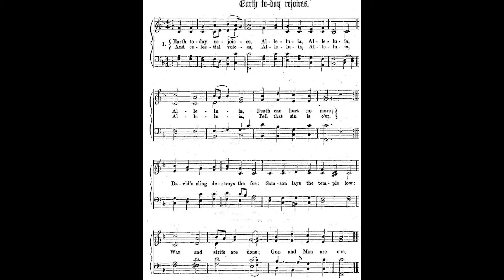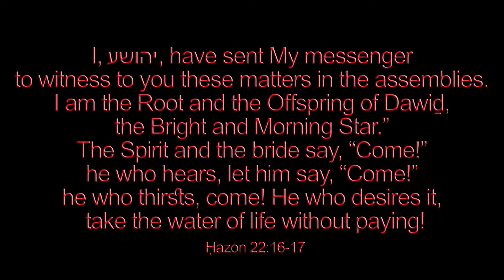Earth Today Rejoices - John Mason Neale 🌟 Christmas carol piano solo 301 by Luke Wahl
Welcome to my SECOND mega channel video upload! My 301st super extra very merry carol in this grand Christmas playlist. My goal is to arrange and record 1500 Christmas hymns by next Christmas!

♫ Earth Today Rejoices
Latin Text: Ave, Maris Stella, Diuinitatis cella
Words by Dr. John Mason Neale

1. Earth to-day rejoices,
        Alleluia, Alleluia, Alleluia,
    Death can hurt no more;
And celestial voices,
        Alleluia, Alleluia, Alleluia,
    Tell that sin is o'er.
David's sling destroys the foe:
Samson lays the temple low:
    War and strife are done,
    God and man are one.

2. Reconciliation,
        Alleluia, Alleluia, Alleluia,
    Peace that lasts for aye;
Gladness and salvation,
        Alleluia, Alleluia, Alleluia,
    Came on Christmas Day.
Gideon's Fleece is wet with dew:
Solomon is crown'd anew:

3. Though the cold grows stronger,
        Alleluia, Alleluia, Alleluia,
    Though the world loves night;
Yet the days grow longer,
        Alleluia, Alleluia, Alleluia,
    Christ is born, our Light.
Now the Dial's type is learnt:
Burns the Bush that is not burnt: